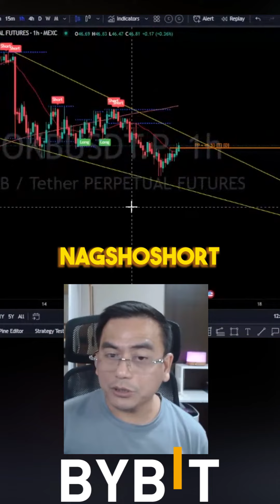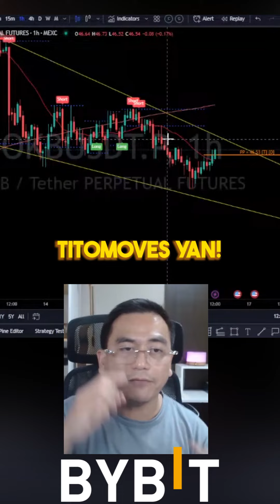LET TPAI DECIDE!